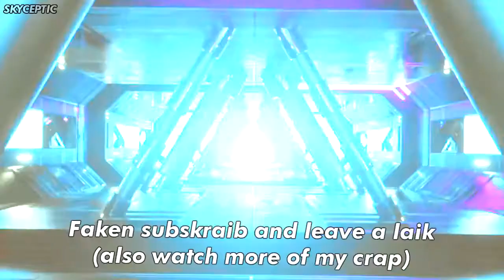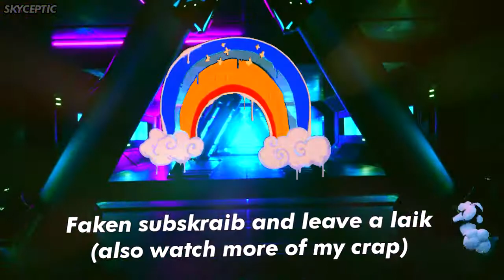Fortnite - Deleting Tomato Town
Destroying Tomato Town in Fortnite Battle Royale. Nice meme.

Credits: HBL_Fentanyl - big nibba helping me wreck the town.